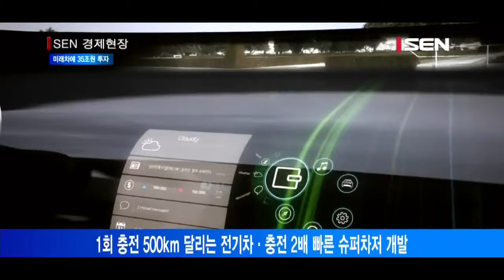[서울경제TV] 미래차에 35조원 투자… 2022년까지 자율주행 기반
1회 충전 500km 달리는 전기차·충전 2배 빠른 슈퍼차저 개발
충전소 매년 1,500기 설치…2022년 전국 주유소 수준
고속도로에 통신시설 등 자율주행 가능한 기반 구축
미래차 투자 계획으로 3,500개 일자리 창출 기대

2022년까지 앞으로 5년간 전기·자율주행차 등 미래차 분야에 민관 합동으로 35조원이 투자돼 완전 자율주행차 운행에 필요한 기반이 마련됩니다.
산업통상자원부와 국토교통부는 판교 기업지원 허브에서 개최한 ‘미래차 산업 간담회’에서 이 같은 내용을 담은 ‘미래차 산업 발전전략’과 ‘자율주행 스마트교통시스템 구축방안’을 보고했습니다.
우선 정부는 1회 충전으로 500km 이상 달릴 수 있는 전기차와 충전 속도가 2배 이상 빠른 ‘슈퍼차저’ 충전기술을 개발할 계획입니다.
전기차 대중화를 가로막는 충전소도 매년 1,500기를 설치해 2022년까지 전국 주유소 숫자와 비슷한 1만기를 확충하기로 했습니다.
또 전국 고속도로 5,000km에 자율주행에 필요한 통신시설 등 인프라를 구축하고 서울, 제주를 시작으로 주요 도심에 ‘스마트 도로’를 구축합니다.
정부는 투자 계획이 실현되면 올해 전기·자율주행차, 초소형 전기차, 배터리 등 미래차 분야에서 3,500개 일자리를 창출할 것으로 기대했습니다.